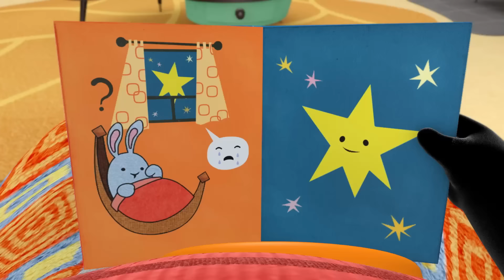Μπινγκ Ολόκληρα επεισόδια | 10 x επεισόδια | Μπινγκ ελληνικά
Μπινγκ Ολόκληρα επεισόδια | 10 x επεισόδια | Μπινγκ ελληνικά | καρτούν για μικρά παιδιά

00:00 Πικνίκ
Ο Μπινγκ κι ο Φλοπ θα κάνουν πικνίκ με τον Τροχούλη κι έχουν τα πάντα έτοιμα. Αλλά τι θα συμβεί όταν αρχίζει να βρέχει;

06:33 Χαμένος
Αφού καθαριστούν τα βρομερά κακά σκύλου από το παπούτσι του Μπινγκ, ο Μπινγκ συνειδητοποιεί ότι έχει χάσει τον Χόπιτι Βους!

13:06 Πες Αντίο
Ο Μπινγκ κι η Σούλα κρύβουν τα αστραφτερά παπούτσια της ώστε να μην μπορεί να πάει σπίτι.

19:39 Τρένο
Ο Μπινγκ κι ο Πάντο παίζουν με το τρένο του Μπινγκ στην παιδική χαρά. Τι θα συμβεί όταν το τρένο σπάσει αφήνοντας τον Μπινγκ να φτιάξει τα κομμάτια;

26:12 Ψήσιμο
Ο Μπινγκ κι ο Φλοπ φτιάχνουν μπισκοτοκουνελάκια για τον Τσάρλι και την Κόκο. Όταν φτάνουν, ο Τσάρλι κάνει ένα μεγάλο κακάκι και πρέπει να καθαριστεί. Θα ακούσουν το Χρονόμετρο Κοτοπουλάκι να κουδουνίζει;

32:45 Κρυφτό
Σταμάτα το παιχνίδι για το τρενάκι για τουαλέτα! Ο Μπινγκ, η Σούλα, η Κόκο κι ο Πάντο παίζουν Κρυφτό στον παιδικό σταθμό. Θα μπορέσει ο Μπινγκ να κρατήσει τα τσίσα του για να νικήσει στο παιχνίδι;

39:18 Α-ψού
Οο, όχι! Ο Μπινγκ έχει μυξούλες! Θα πάει στη συνάντηση παιχνιδιού με τη Σούλα και την Άμμα ή θα χάσει εκείνα τα νόστιμα καροτο-κούλουρα;

45:51 Μεγαλώνοντας
Ο Μπινγκ κι η Κόκο μετρούν ο ένας τις γραμμές ύψους του άλλου. Τι θα συμβεί όταν η γραμμή του Μπινγκ είναι πολύ χαμηλότερη από τις
από τις προηγούμενες...μεγάλωσε προς τα κάτω του;

52:24 Ξεκινάω
Ο Μπινγκ κι ο Πάντο είναι στο πάρκο αλλά όταν ο Μπινγκ φτάνει στην κορυφή της τσουλήθρας, βλέπει ότι είναι πολύ ψηλά! Θα είναι ο Μπινγκ αρκετά γενναίος για να τσουλήσει;

58:57 Βου Βου
Όταν ο Μπινγκ και το γρήγορο αμάξι του ρίχνουν το κουτί με τα Κρίσπος, ο Βου Βου βοηθάει να καθαρίσουν πολύ περισσότερα από το ατυχηματάκι...

Καλώς ήρθατε στο επίσημο ελληνικό κανάλι του Μπινγκ στο YouTube - το σπίτι του Μπινγκ, της Σούλα, του Φλοπ, του Πάντο και όλων των φίλων τους.

Ο Μπινγκ είναι ένα γνήσιο παιδί προσχολικής ηλικίας και λατρεύει να παίζει με τους φίλους του. Ενθουσιάζεται να δοκιμάζει νέα πράγματα και είναι παθιασμένος να ανακαλύπτει τη ζωή! Ο Μπινγκ είναι περίεργος, θετικός και ειλικρινής και επειδή είναι μικρός, συχνά βιώνει πράγματα για πρώτη φορά. Είναι αλήθεια ότι μερικές φορές τυχαίνουν χτυπηματάκια, ή αναποδιές ή απρόσμενες απογοητεύσεις και σε αυτές τις στιγμές, είναι συνήθως αρκετά εμφανές τι αισθάνεται! Στο πλευρό του Μπινγκ είναι ο Φλοπ, ο οποίος φέρνει υπομονή, ζεστασιά και καλοσύνη και που κάνει τα πράγματα πάντα καλύτερα.

Ο Μπινγκ γράφεται και παράγεται από μια διεθνώς βραβευμένη ομάδα, με τη συμβολή εξειδικευμένων ειδικών στην εκπαίδευση και την ανάπτυξη των παιδιών. Η σειρά επικεντρώνεται στις μεγάλες ιστορίες μέσα στις μικρές στιγμές της ζωής και έχει σχεδιαστεί για να βοηθήσει τα μικρά παιδιά να απολαύσουν υγιή κοινωνική και συναισθηματική ανάπτυξη.